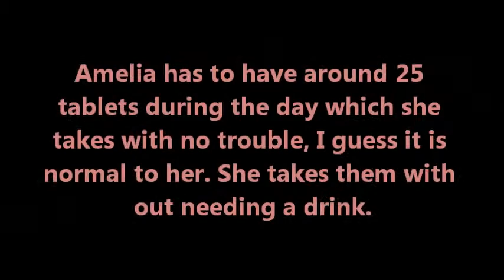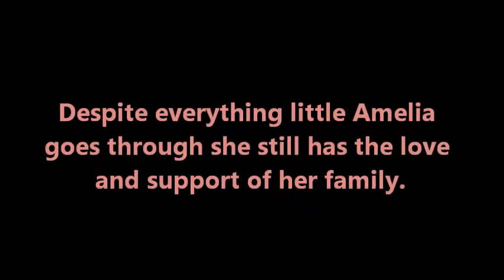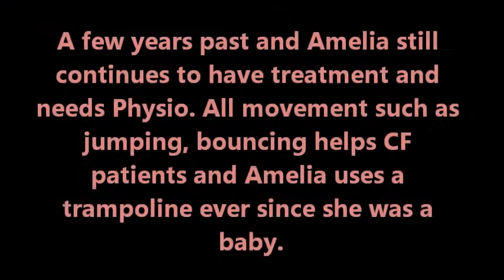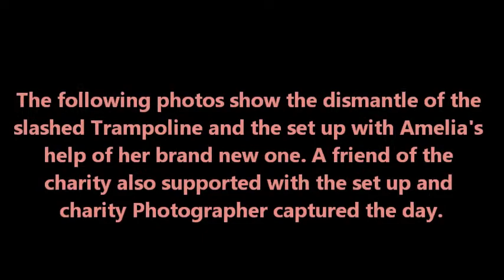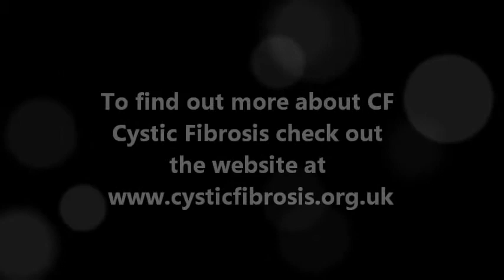Matts Mission Children's charity- Amelia surprise visit Trampoline wish.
I was made aware of beautiful Amelia Trampoline being slashed by yobs so decided to purchase her a new one and set it up for her. Amelia is going through life with a dreadful condition called Cystic Fibrosis the illness is a life threatening one and Amelia has to have many hospital stays and has many tablets which is around 25 a day just in order to help her fight the illness. I first seen her as a baby in hospital with gifts and then supported her fundraising event. Amelia had a massive smile and gave big cuddles and even made a cup of tea and cooked chicken in her mini kitchen.